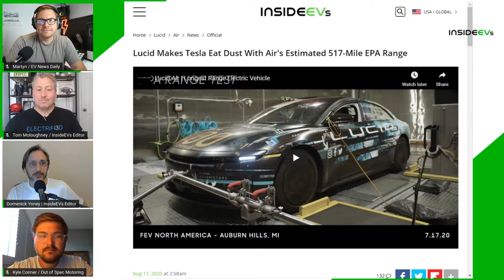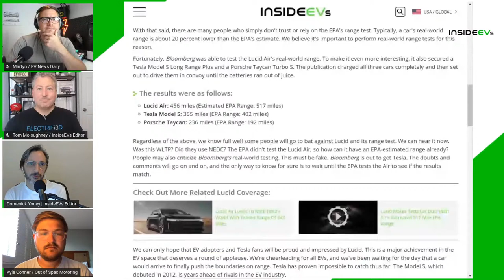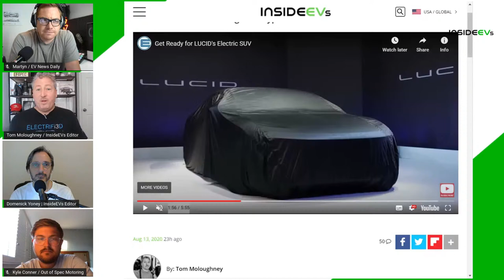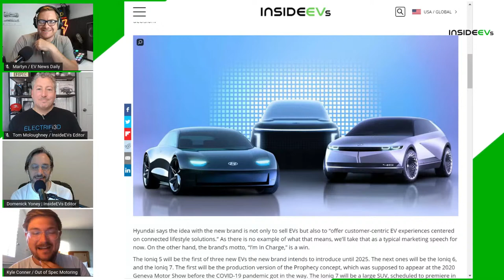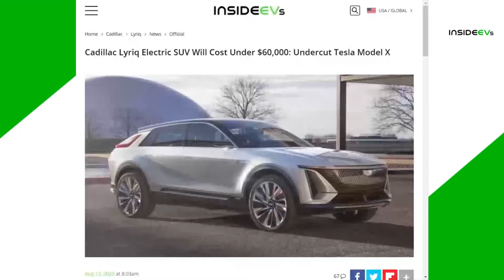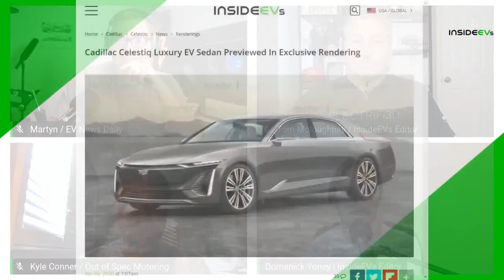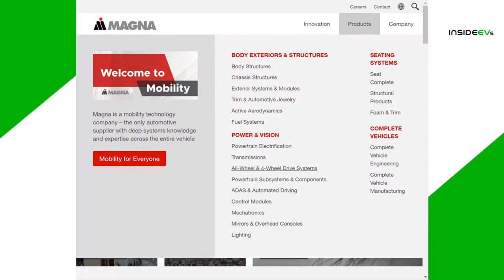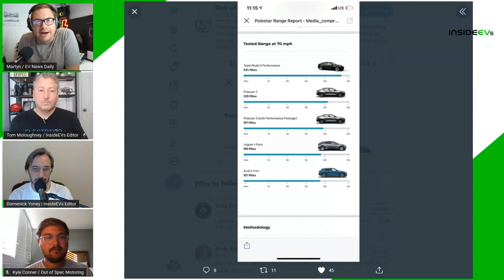Lucid Air Goes 517 Miles, Hyundai's Ioniq EV Brand and Cadillac Lyriq To Cost Under $60k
On the podcast today:
Lucid Makes Tesla Eat Dust With Air's Estimated 517-Mile EPA Range
Lucid Motors Has Working Prototype Of Electric SUV
IONIQ Ceases To Be Only A Car, Becomes Hyundai's New EV Brand
Cadillac Lyriq Electric SUV Will Cost Under $60,000: Undercut Tesla Model X
Rivian Retaliates With Lawsuit Against Tesla, Says Its Reputation Was Affected
Ford Mustang Mach-E Range Figures Rumored To Increase Following EPA Testing
2021 Polestar 2 First Drive Review: An Electrifying Second Act
Fisker Ocean Might Be Produced By Magna